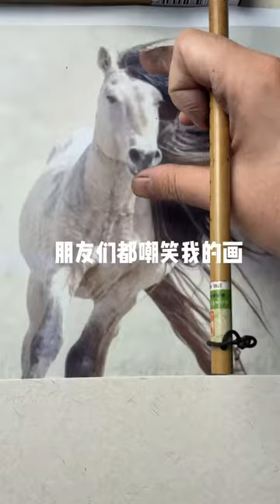This is the best proof I have ever drawn!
This is the best proof I have ever drawn!painting